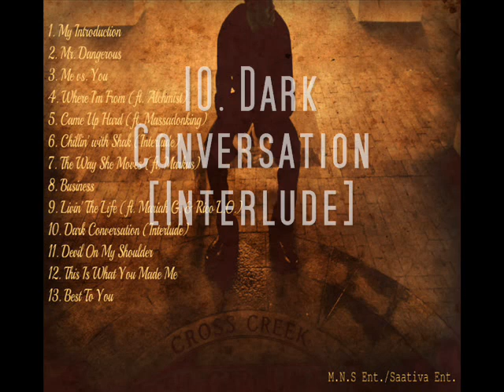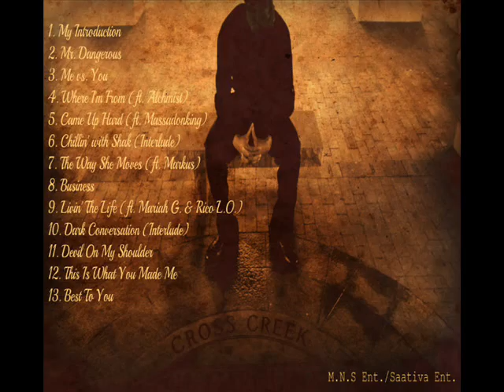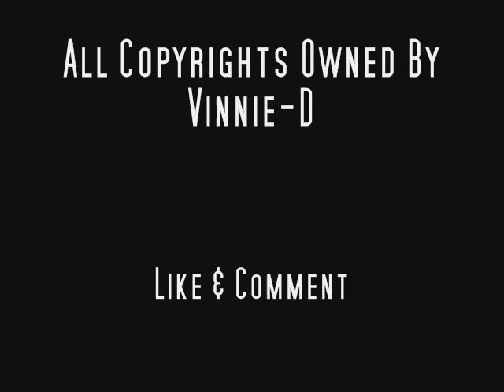Mr Dangerous (Full Album) - Vinnie-Dangerous - 2012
This is the official independent original debut of Vinnie-D, "Mr. Dangerous" on MNS Ent/Saativa Ent. Appearances by Markus, Rico L.O., Mariah G., Massadonkiing, Shakil Stanford, and Alchemist. Production by Vinnie-D, Black Mambuhh, Mariah G., Dizzy Gudda with additional production by Nick Artist. This album is dedicated to my Dad & Mom, my entire family, MNS Crew, Fayetteville & all those who believe in me and the dream. Thank you
1. Intro - 0:00
2. Mr. Dangerous - 1:04
3. Me vs. You - 3:38
4. Where I'm From (ft. Alchemi$t) - 8:01
5. Came Up From (ft. Massadonking) - 11:26
6. Chillin With Shak (Interlude) - 15:14
7. The Way She Moves (ft. Markus) - 16:31
8. Business - 20:26
9. Livin' The Life (ft. Mariah G. & Rico L.O.) - 24:12
10. Dark Conservation (Interlude) - 28:16
11. Devil On My Shoulder - 28:59
12. This Is What You Made Me - 30:52
13. Best To You - 34:14
14. I Got What You Need (ft. AB Da Best) - 36:31